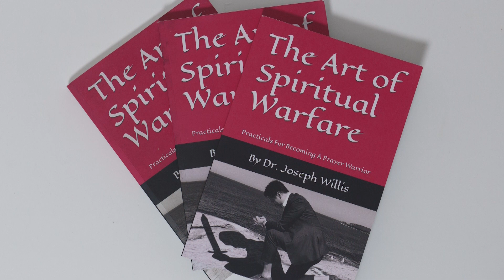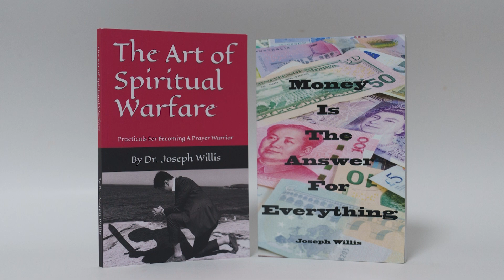Can we trust the Bible? - Joe Willis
The Art of Spiritual Warfare - Practicals For Becoming A Prayer Warrior